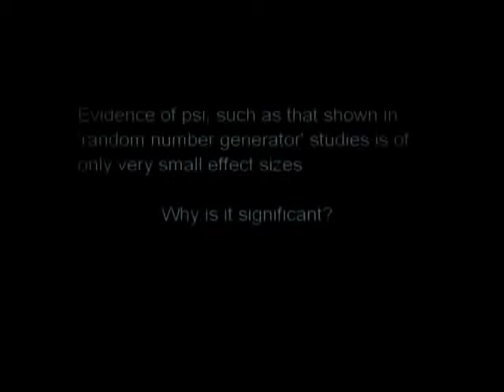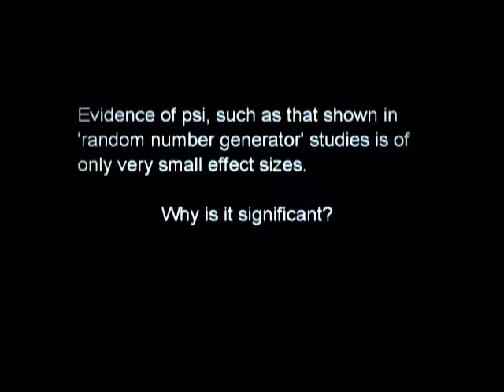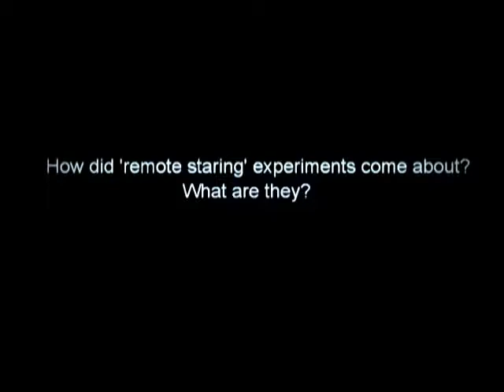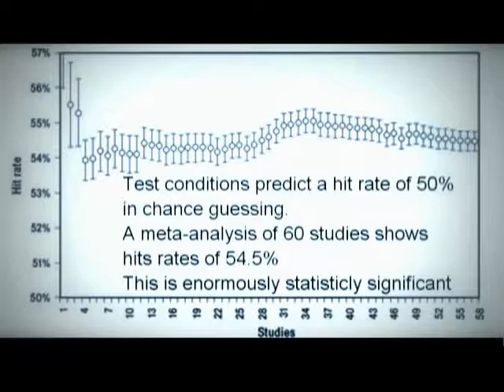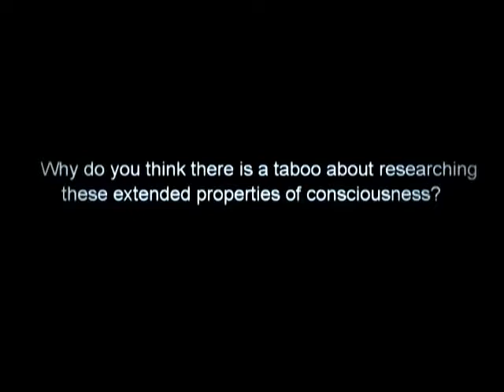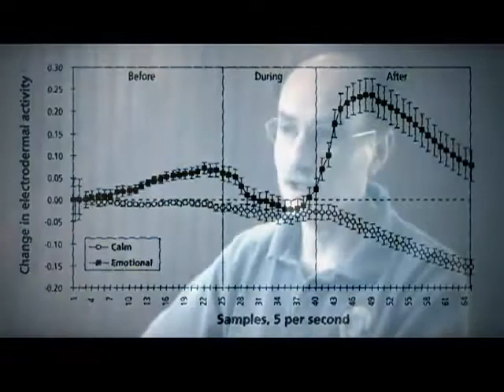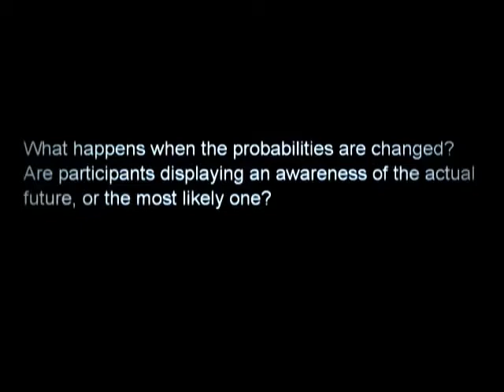Consciousness Dean Radin Interviewed by Adrian David Nelson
Consciousness documentary.
Dean Radin Ph.D is senior scientist at the Institute of Noetic Sciences (IONS).Talks about consciousness.